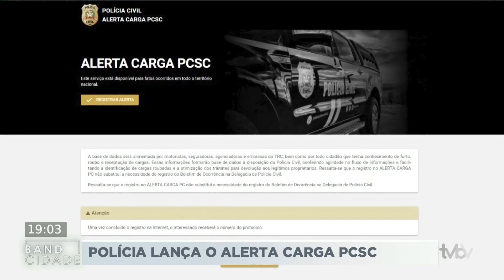Nova ferramenta da Polícia Civil para o combate ao roubo de cargas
Uma nova ferramenta de denúncia de furtos e roubos de cargas foi lançada pela polícia civil em Santa Catarina.